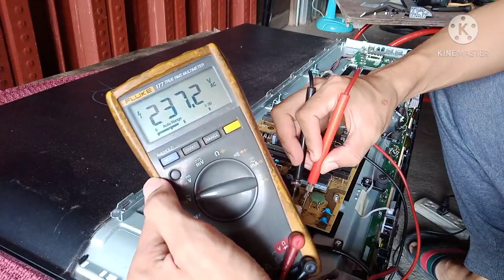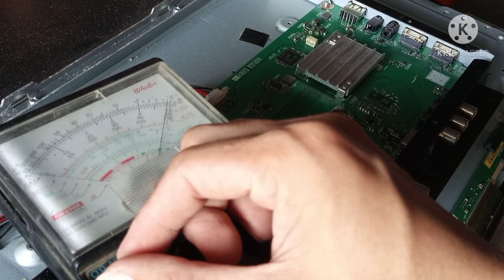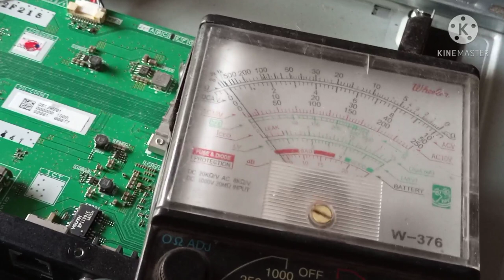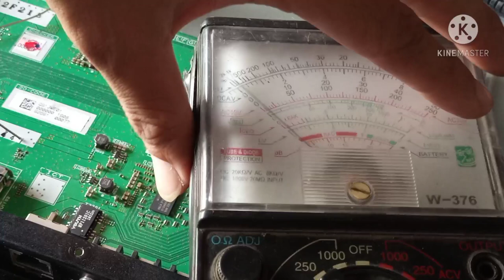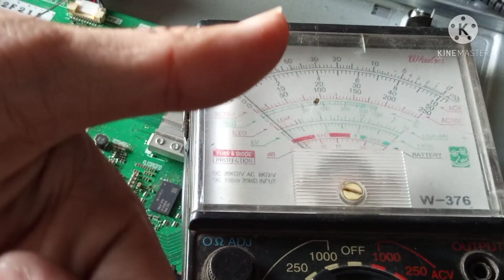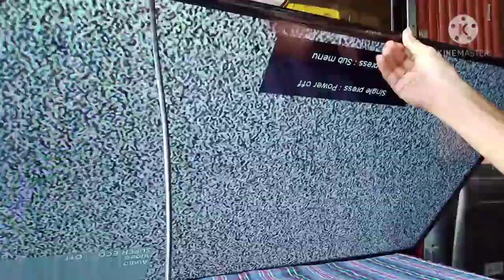How to trace the problem? Main board or Panel? #61